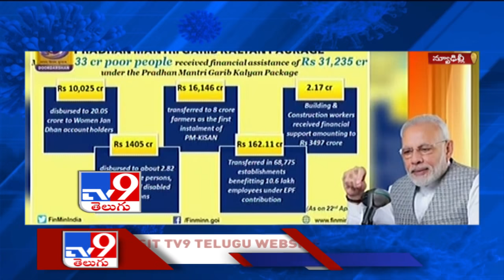Mann Ki Baat : PM Modi says India's fight against coronavirus is people-driven - TV9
MannKiBaat : PMModi Says India's Fight Against Coronavirus is People-driven - TV9